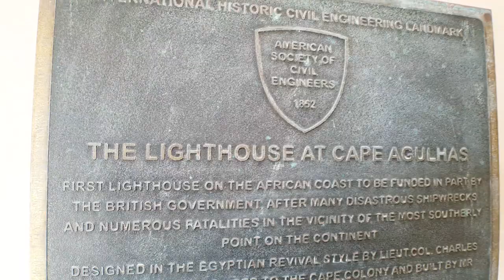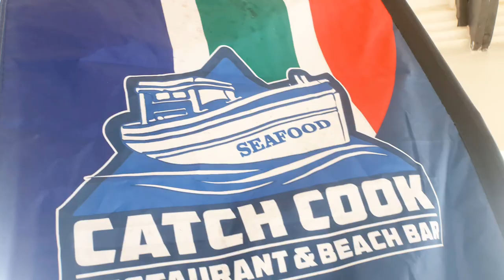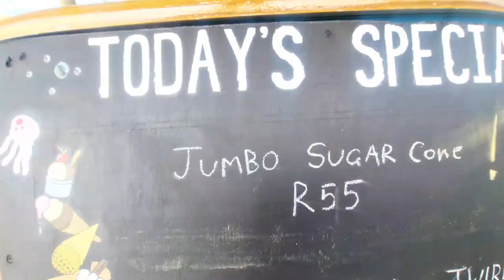CAPE AGULHAS | The Southernmost Tip Of Africa 🇿🇦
Cape Agulhas, geographically the most southern point of Africa dividing the Atlantic & Indian Ocean.

✔️ went to the very tip of africa with the Besters
✔️ climbed all the way at the top of CAPE AGULHAS LIGHTHOUSE
✔️ late lunch @ CATCH COOK
✔️ catan game

A Jonny Vee Project
● taken with Samsung Note 20
● edited with inShot Pro (mobile)